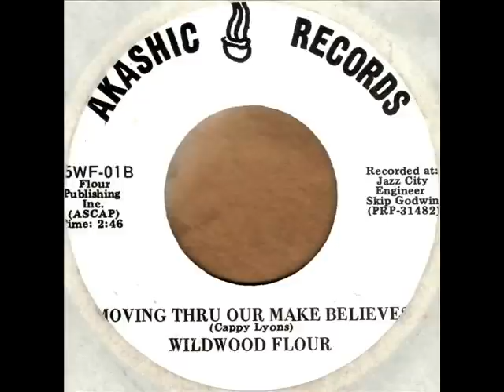Moving Thru Our Make Believes by Wildwood Flour on MONO 1969-1970 Akashic 45.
Not sure of the exact year of this rare record, but it sounds to be around 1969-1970, like the groups "Ocean", or "The Band" as an example of similar "folk-rock" playing styles...This is the B-side to "Leavin' In The Morning".

Transferred to digital using stereo gear on channel background photo.